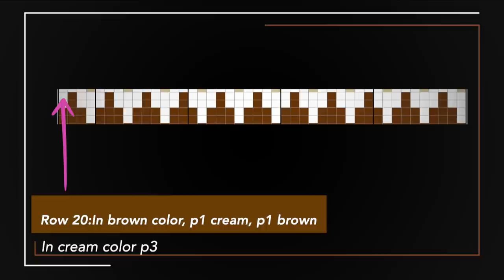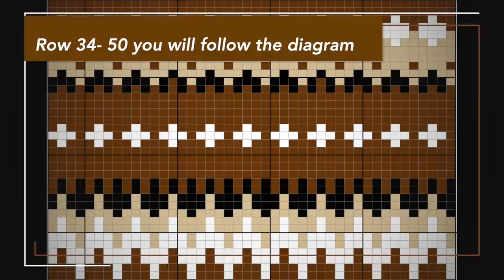Winter Knitted Mittens/Bernie's mittens with a twist ;-)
I hope this Tutorial will put a smile on your face, It sure gave me pleasure to create it for you.
Bernie's Media frenzy a part, I love the way these look, I changed a few things of course, Come and Knit with me.
I hope you are all hanging in there
xoxoxoxoxoxoxo
Annoo

Intro by Michael Rusakov